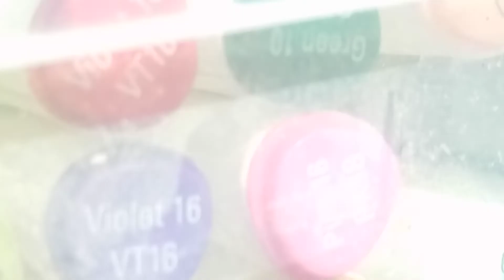Hookworm? Threadworm? Hairworm? Morgellons?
Does anybody know what this is? I am afflicted with Morgellons. Is this Morgellons or something secondary? My hair on my head moves like this but this one was picked off of my leg after I felt a tingle like something was walking on my leggings. It's quite a bit thinner than my head hair especially on one end where it tapers and the color changes from dark to light across the strand. Also, when I zoom in on the very tip I see rapid movement inside the very tip as if there is something moving inside of a hollow cylinder.